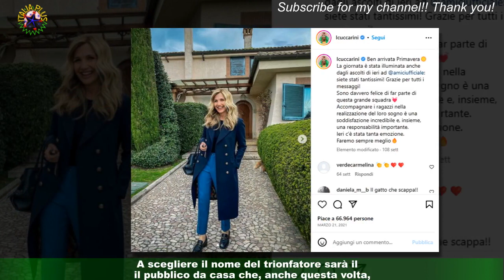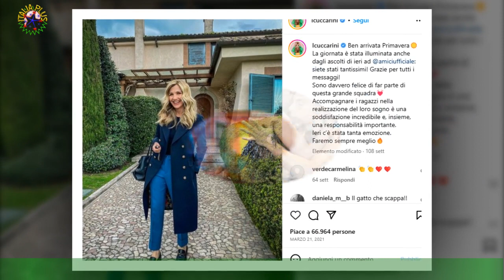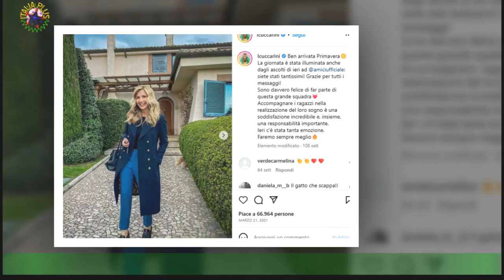Amici 2023, sondaggi sul vincitore finale: domina e straccia Angelina, crolla Wax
Chi sarà il vincitore di Amici 2023? Chi si porterà a casa il titolo di trionfatore di questa ventiduesima edizione del talent show Mediaset condotto da Maria De Filippi?Mancano ormai pochissime settimane al gran finale di questa fortunata stagione del talent che,ancora una volta, ha saputo imporsi dal punto di vista auditel.